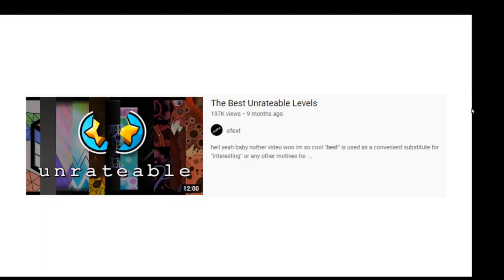Analyzing "Collab Level" by Mindcap and More- Geometry Dash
Today's video is an analysis of a popular recent demon, Collab Level by Mindcap and more. Similar to levels such as Red Rooms, Requiem, Peaceful and Man Man, this is an example of horror levels in Geometry Dash which I will be analyzing today.